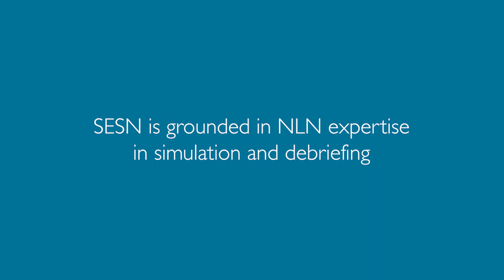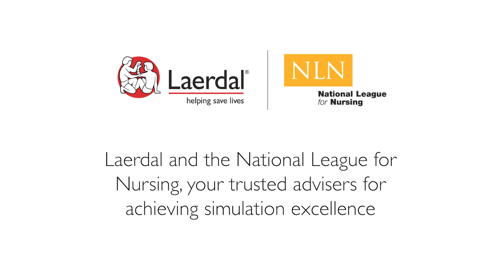We ignited the simulation fuse – SIUE’s experience with SESN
The SIUE School of Nursing realized they wanted to expand their simulation program as a way to meet the growing demand for clinical site placement. Their story captures their journey with SESN to overcome challenges and succeed with high-quality simulation. As a result, students have demonstrated and expressed how much simulation is helping their learning, clinical thinking, and application knowledge.